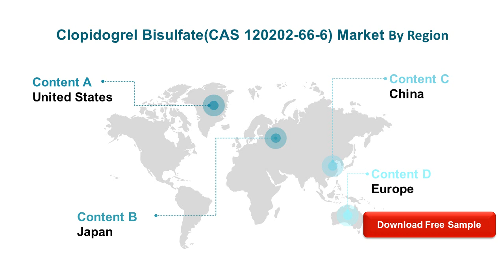Clopidogrel BisulfateCAS 120202 66 6 Market Report 2019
The global market size of Clopidogrel Bisulfate(CAS 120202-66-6) is $XX million in 2018 with XX CAGR from 2014 to 2018, and it is expected to reach $XX million by the end of 2024 with a CAGR of XX% from 2019 to 2024.